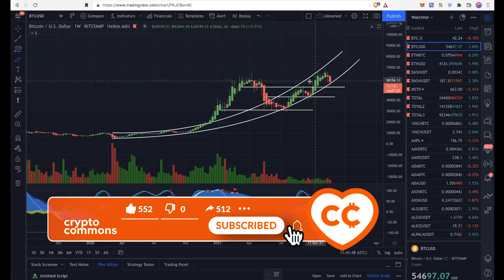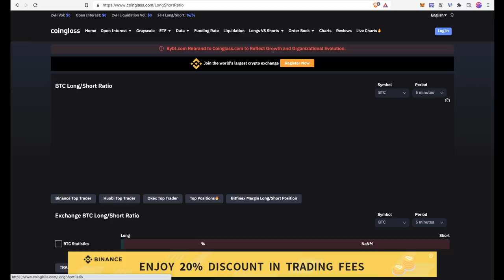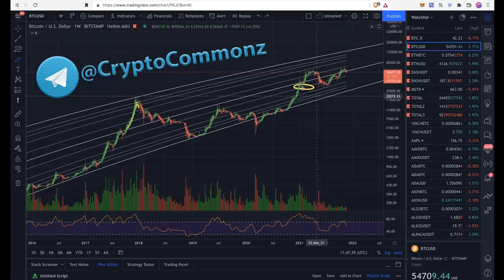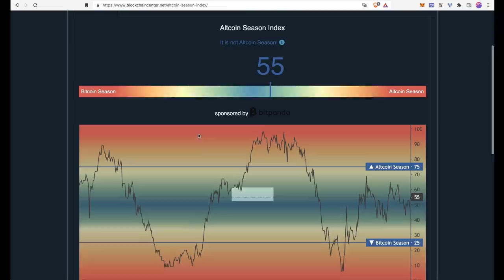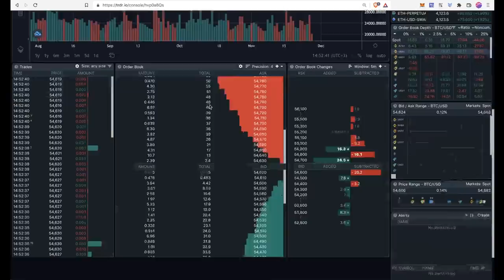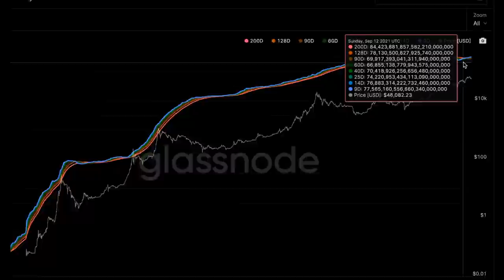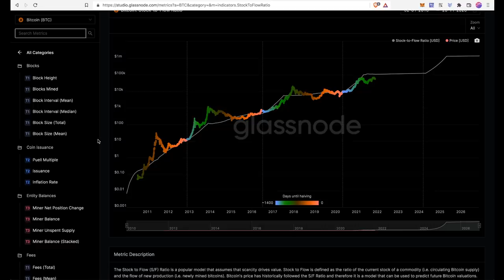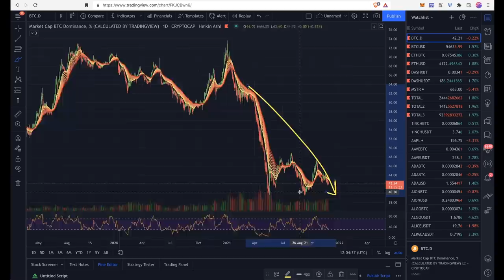БИТКОИН и АЛЬТКОИНЫ: Фундаментал и Манипуляция 🤔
BTC: 1JcJgpSHbrRwgnvLeteXNfNXxLgpDuxyMP
ETH: 0xC8b0CF755bec8155D371676D77A579D7E15fd7eD
DASH: XuhZGGGezSEqnDq5ETBkiMc4ARfS6UxQAi
LTC: LfGpGJjkcrgZV12VNnQdEx79uHgeHSS8oG